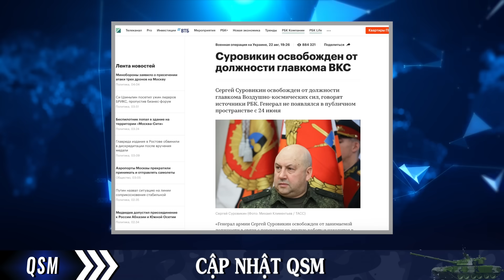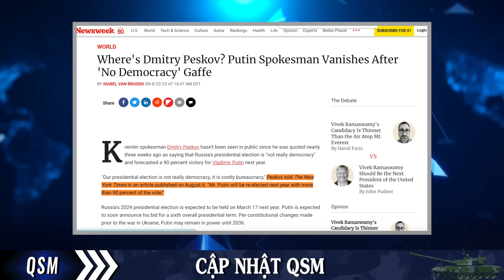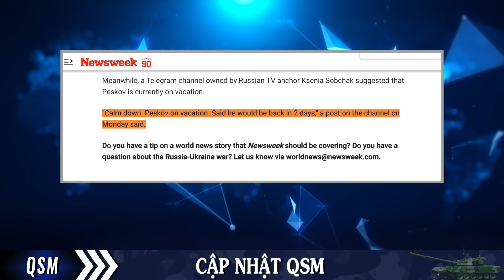SỢ THUA Ukraine, Putin cho gia đình di tản.